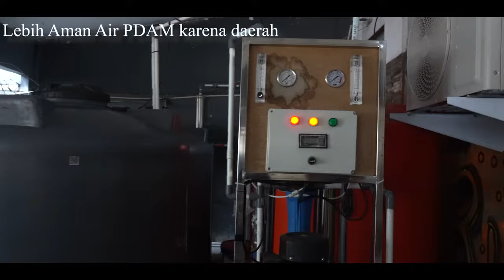Mimpi Demi Mimpi Mulai Terwujud, Markas Permanen Mike Red Collection!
Tiktok MikeRed. Vlog
untuk keep update sama ikan-ikan dan keseharian MikeRed Collection!

Kirim Video untuk masuk QnA